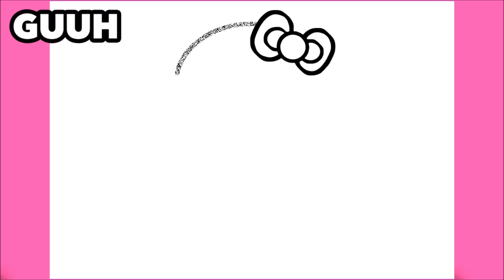HOW TO DRAW A CUTE HELLO KITTY ICE CREAM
Learn to draw a Cute Hello Kitty Ice Cream

እንዴት እንደሚሳል
كيف ترسم
Ինչպես նկարել
necə çəkmək
nola marraztu
কিভাবে আকে
як маляваць
kako crtati
как да рисувам
ಹೇಗೆ ಸೆಳೆಯುವುದು
com dibuixar
сурет салу
sa unsa nga paagi aron sa pagkalos
mmene kudzatunga
如何画
如何畫
nzira yekukwevera
කොහොමද අඳින්නේ
그리는 방법
kako nacrtati
çawa bikujin
hvordan man tegner
ako kresliť
kako narisati
Kiel desegni
kuidas joonistada
Paano Gumuhit
kuinka piirtää
como deseñar
sut i dynnu
როგორ დავხატოთ
איך לצייר
hogyan rajzolj
esi ise
ווי צו ציען
cara menggambar
描く方法
cara nggambar
របៀបគូរ
ວິທີການແຕ້ມ
duci
kā zīmēt
kaip piešti
wéi zeechnen
како да црташ
എങ്ങനെ വരയ്ക്കണം
kif tfassal
me pehea ki te utu
कसे काढावे
хэрхэн зурах
څنګه رسم
چطوری طراحی کنیم
jak narysować
ਕਿਵੇਂ ਖਿੱਚਣਾ ਹੈ
кантип тартат
cum să atragă
как нарисовать
le auala e faalatalata
Како цртати
ho hohela joang
ڪئين ٺاهيو
வரைவது எப்படி
jak kreslit
ఎలా గీయాలి
nasıl çizilir
як намалювати
indlela yokudweba
indlela ukudweba